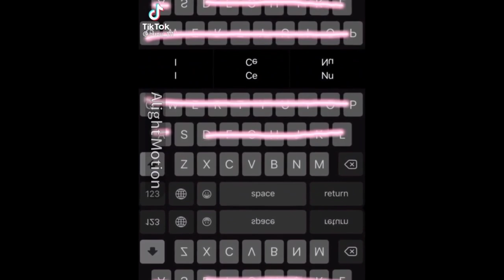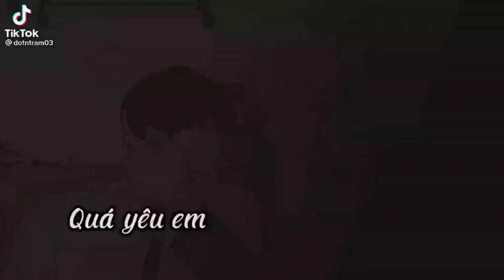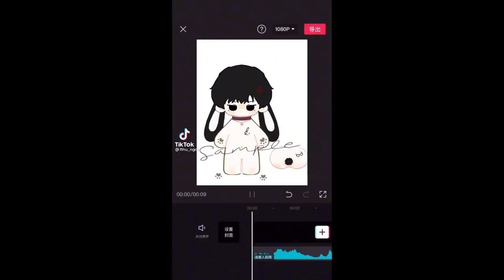(tổng hợp) tik tok truyện tranh đam mỹ , BL về bộ Chiếu Tướng P5